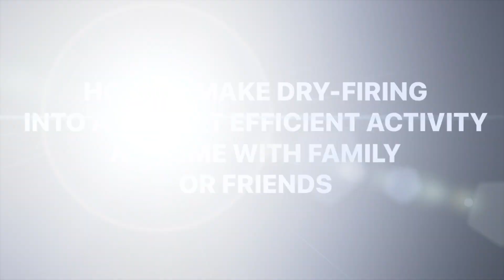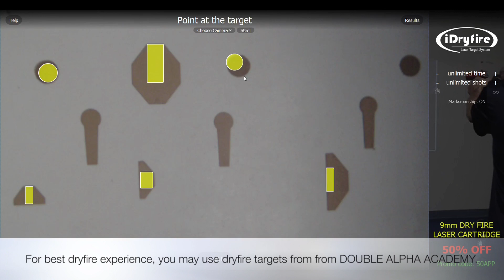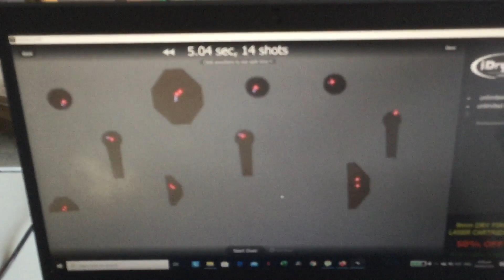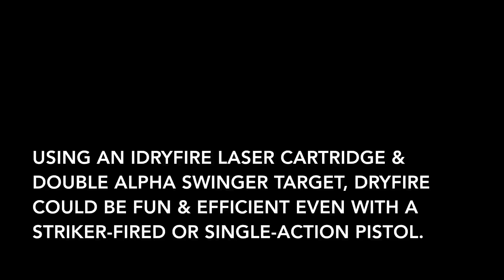FUN DRY-FIRING WITH LASER TARGET SYSTEM AND DRY-FIRE SWINGER AND TARGETS